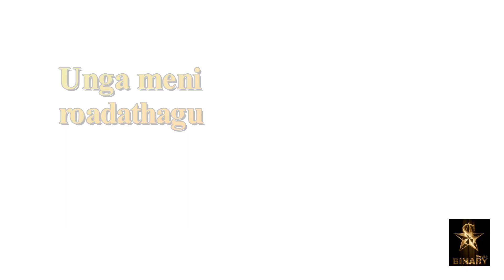sourashtra songs|Binarymedia|sourashtra shortfilm